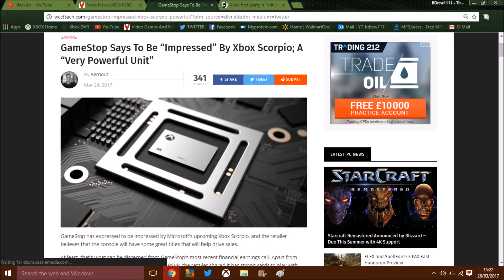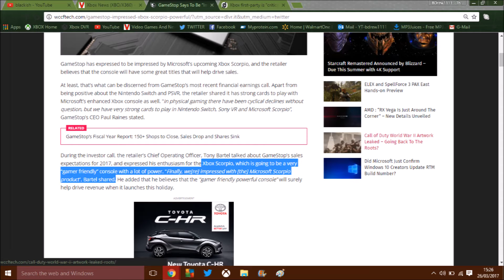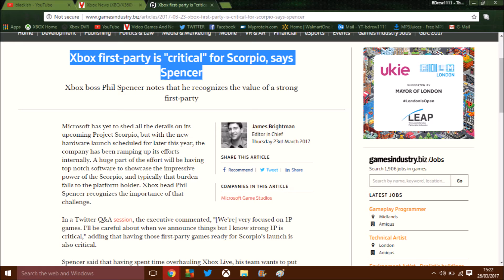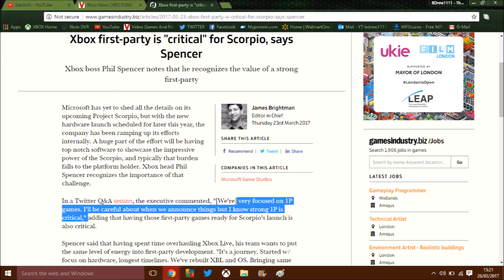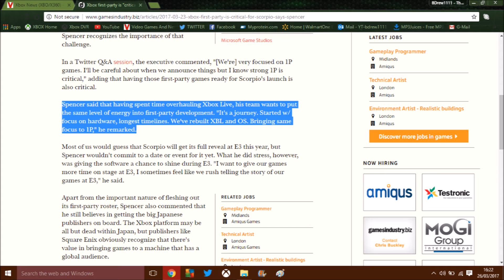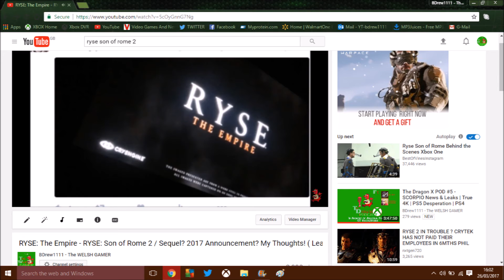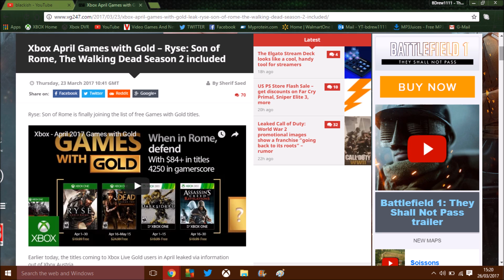XBOX NEWS - GameStop 'Impressed With SCORPIO' | Phil Spencer Focusing on 1st PARTY | GAMES With GOLD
Hi Guys This is The Welsh Gamer,
Video Description;
A few GREAT Xbox News topics and a little prediction thrown in at the end :)

I TRULY Appreciate you guys stopping by to check out My Channel and Checking out this Video, I have plenty more PRO Xbox Gaming content so please go check it out, Like and Subscribe if you enjoy the content and wish to see more...
This channel is also HOME to the MOST Hard Hitting and Brutally Honest Gaming Podcast around, called 'The Dragon X PODCAST' With Myself
'The Welsh Gamer'
As your Hosts!
I answer ALL Comments so please feel free to engage with the topics of my videos,

That is The Welsh Gamer .OUT!